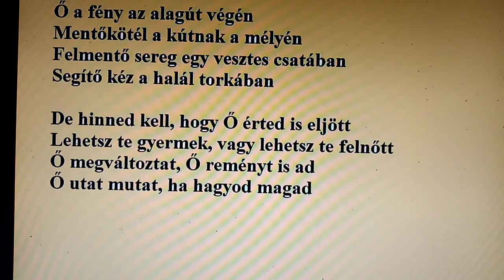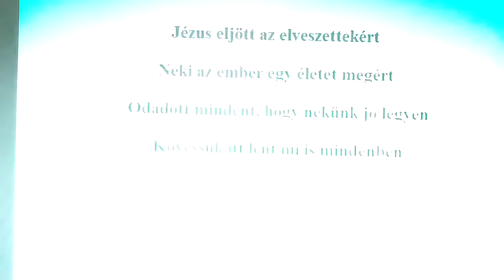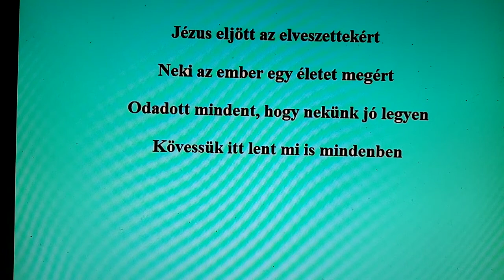Jézus eljött az elveszettekért (ének) - Töhötöm és Katica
Szöveg, zene: Sándor Töhötöm
A hang és videó szerkesztővel már nem tudtam véglegesíteni, elmenteni, ezért felvettem a gépről telefonnal, hogy ne vesszen kárba :)

Jézus eljött az elveszettekért (em hm G D)

Refr.:
Jézus eljött az elveszettekért
Neki az ember egy életet megért
Odadott mindent, hogy nekünk jó legyen,
Kövessük itt lent mi is mindenben

Ő a fény az alagút végén
Mentő kötél a kútnak a mélyén
Felmentő sereg egy vesztes csatában
Segítő kéz a halál torkában

De hinned kell, hogy Ő érted is eljött
Lehetsz te gyermek és lehetsz te felnőtt
Ő megváltoztat, Ő reményt is ad,
Ő utat mutat, ha hagyod magad